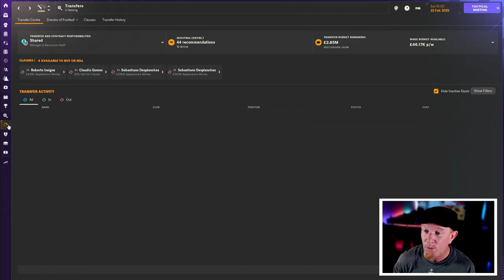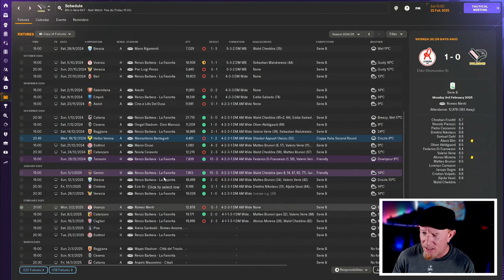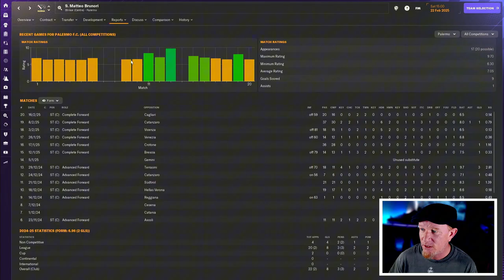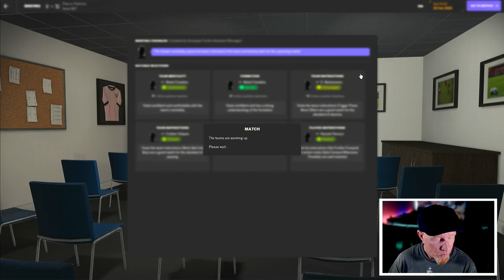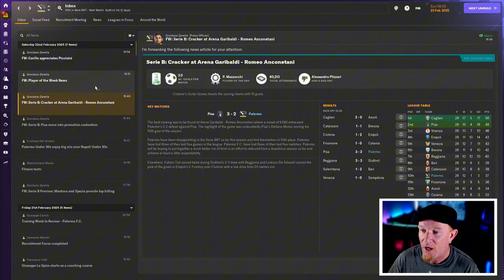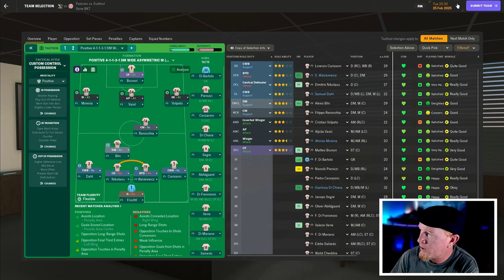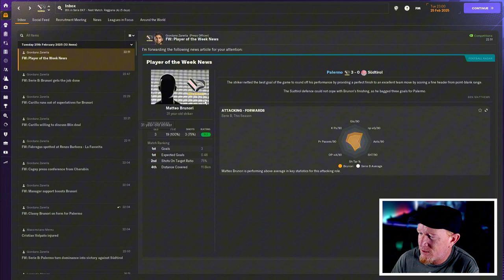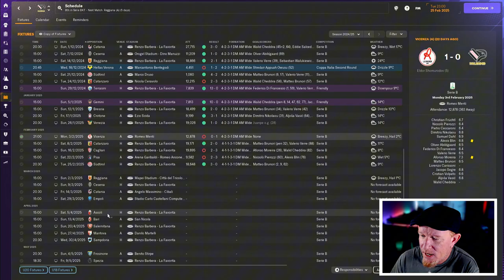PIZZA & TOOTSIE ROLLS?! | Part 5 | PROJECT: PALERMO FM24 | Football Manager 2024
Taking over midway through the 2024/2025 season with Palermo struggling in 15th place in Serie B, the goal is nothing less than redemption. Can I guide this historic club to their first-ever Serie A title, and maybe even the Champions League?